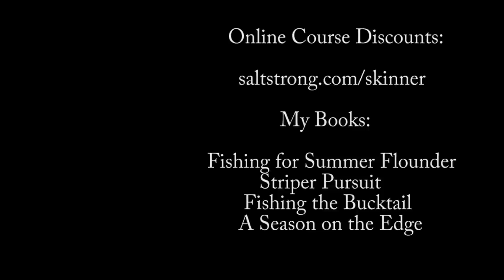Near Boat Limit of Ocean Fluke as We Chased the Bite!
We put together a nice catch of quality fluke (flounder) while ocean fishing and changing depths a few times as we chased the bite through the tide. The larger fish showed a definite preference for bucktails with glow white Gulp Grubs.

Gulp Grub Glow - 6-inch
Blue Reel Power Handle
Video Cam, GoPro 7
John Skinner's Fluke Jigging Book